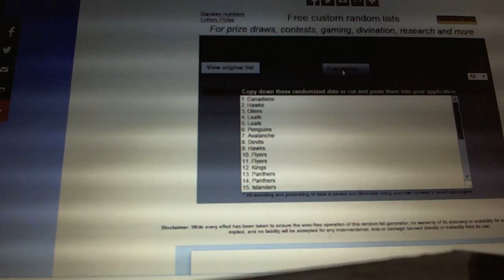Multi-Randoms - C&C GB #4948